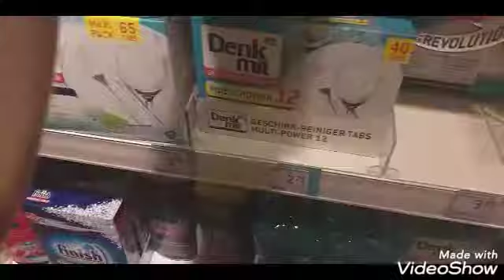Follow me around #20 Eintracht Hildesheim und Tabellen 1????😎😎🏐🏐🏐🏐🤾‍♂️🤾‍♂️🤾‍♂️🤾‍♂️🤾‍♂️